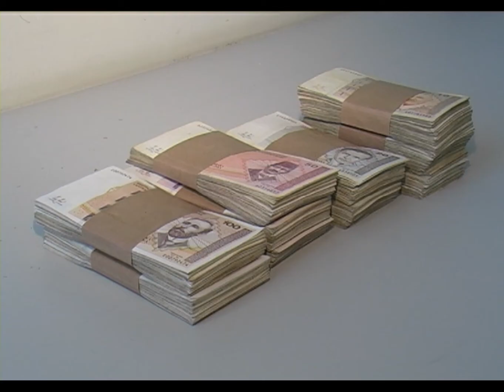Kazne za neuklanjanje snijega i ledenica od 30 do 500 KM - 05.01.2015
Temperature kakve su zabilježene u prethodnim danima dovele su do topljenja snijega i leda. Pad ledenica s krovova stambenih objekata opasan je za pješake, a poduzimaju se mjere kontrole čišćenja ovih nanosa. Kazne za neuklanjanje snijega i leda su od 30 do 500 KM. Provjerili smo ko je dužan ukloniti ledenice i snijeg oko objekata!